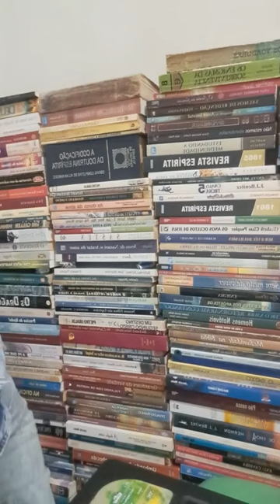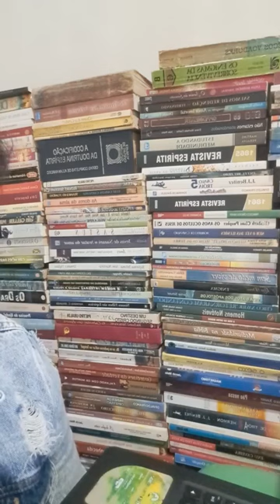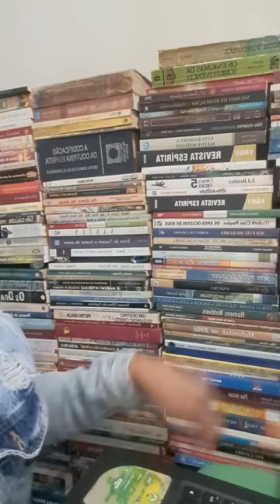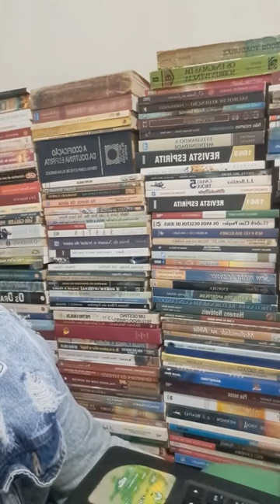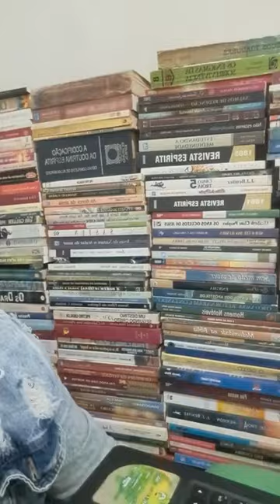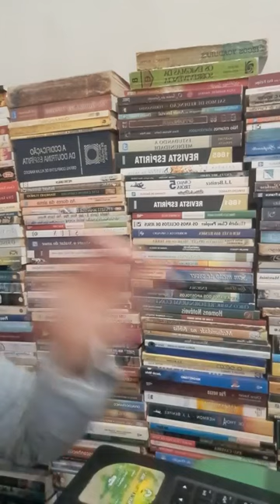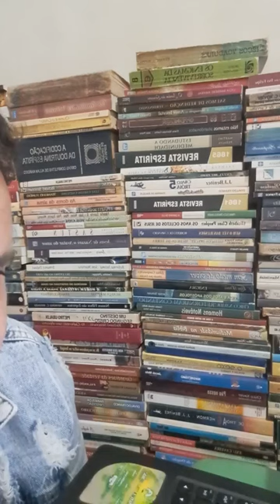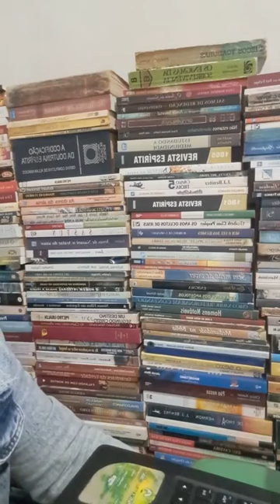Giro Internacional --- Parte 162